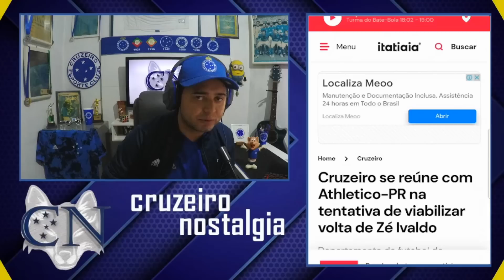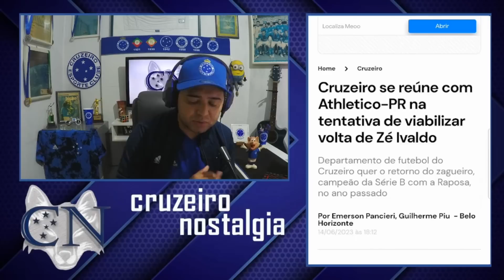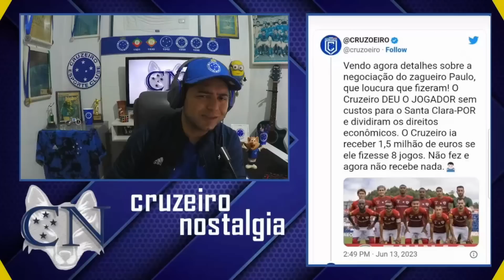SENSACIONAL 🤩 DÍVIDA DO CRUZEIRO CAIU DEMAIS 😮 ZERO FAZ REUNIÃO POR ZÉ IVALDO 👀 ZAGUEIRO PAULO E+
Saudações celeste